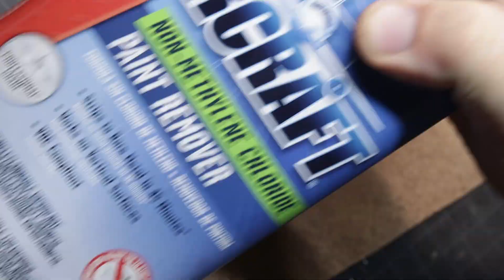Two Minute Midgetoy Fire Truck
Here’s a link to the Midgetoy story . . .

I did so much with so little for so long that I can now do anything with nothing . . .